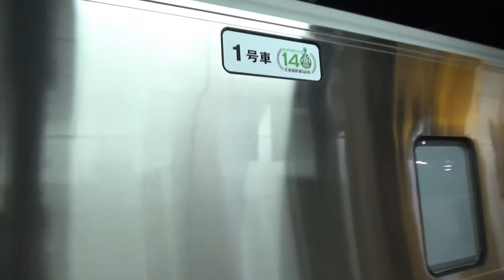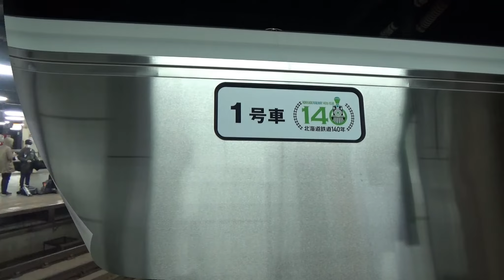【JR北海道】はまなす キハ261系5000番 札幌駅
北海道鉄道140年　はまなす　キハ261系5000番
札幌駅到着　停車した後出発していきました
臨時列車で運行されていたようです